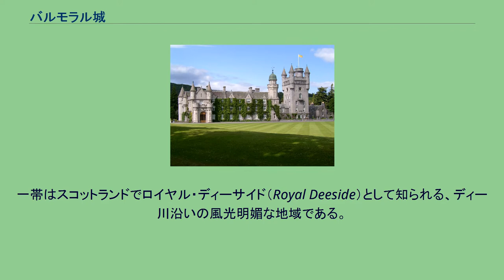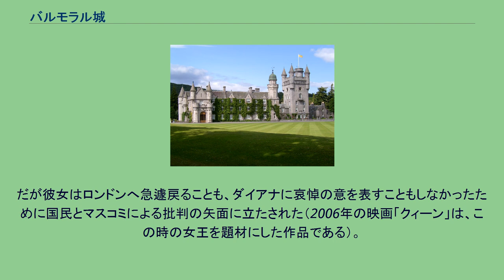バルモラル城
バルモラル城 バルモラル城（バルモラルじょう、Balmoral Castle）は、スコットランド・アバディーンシャーにある広大な城。
周囲を森や荘園に囲まれたエステート・ハウス（Estate House）といわれる建物である。
一帯はスコットランドでロイヤル・ディーサイド（Royal Deeside）として知られる、ディー川沿いの風光明媚な地域である。
城と周囲の荘園は、ヴィクトリア女王の王配アルバートにより購入された。
現在も、イギリス王室の夏の休暇地として使用されている。
バルモラル・エステート全体の面積は65,000エーカー（260平方キロメートル）。
常勤職員が50人、非常勤職員が時期によって50人から100人となる。
バルモラル・エステートは、サー・ウィリアム・ドラモンドの自宅として1390年に建設されたのに始まる。
エステートは以前はロバート2世が狩猟の際のロッジとして所有していた。
ドラモンド家のあと、エステートは15世紀に第3代ハントリー伯アレグザンダー・ゴードンに売却された。
ハントリー伯家は1662年にインヴァリーの氏族ファーガソンにバルモラルを売却し、1792年には第2代ファイフ伯へ売られた。
この頃の1822年に、即位したばかりのジョージ4世はスコットランド訪問の際に立ち寄っている。
バルモラルは現在、イギリス王室の離宮となっており、所有者である女王エリザベス2世とその夫であるエディンバラ公フィリップはじめ王室一家が毎年夏の避暑地としている。
サー・ロバート・ゴードン（1830年から1847年に自身が死去するまで、彼は城を賃貸させていた）が女王ヴィクトリアと王配アルバートに委託するかたちで、王室の邸宅として1848年から使われるようになった。
夫妻はバルモラルの滞在を非常に好み、1852年に30,000ポンド支払って所有権を買った。
アルバートはすぐに建築家ウィリアム・スミスと計画を立て15世紀の城を拡張させ、王室にふさわしい新しく大きな城に生まれ変わらせた。
1856年に現在の建物が完成。
サンドリンガム・ハウスと同様、バルモラルはロイヤル・エステートの一部ではなく王室の私的財産である。
エドワード8世が退位した1936年、彼は自分が相続した私的財産を、自動的に相続放棄しなかった。
替わって即位したジョージ6世は、兄エドワードからバルモラルやサンドリンガム・ハウスを明白に買い取らなければならなかった。
そのため、2つの王室の邸宅は王室の私的な避難所となったままなのである。
冷戦時代、核戦争が勃発した際の王室の避難所としてバルモラル城の名前が挙げられたことがある。
エリザベス2世は、1997年夏にバルモラルに滞在していた際、ダイアナ元王太子妃のパリでの交通事故死の一報が届き知った。
だが彼女はロンドンへ急遽戻ることも、ダイアナに哀悼の意を表すこともしなかったために国民とマスコミによる批判の矢面に立たされた（2006年の映画「クィーン」は、この時の女王を題材にした作品である）。